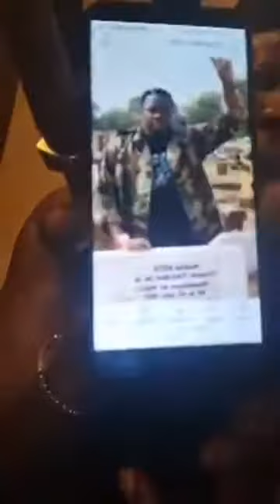Dani de Paris les manifestants du 10 janvier